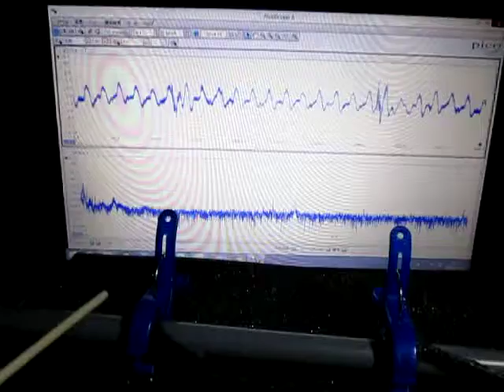音と超音波の組み合わせによる、超音波実験 Ultrasonic experiment